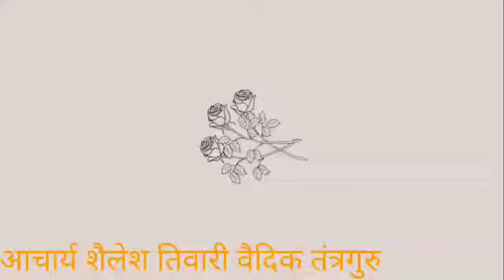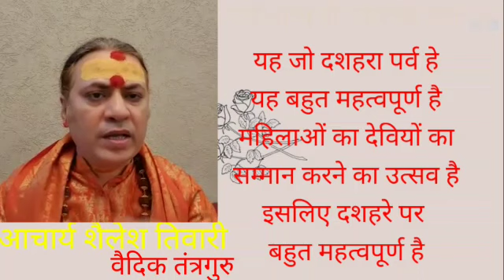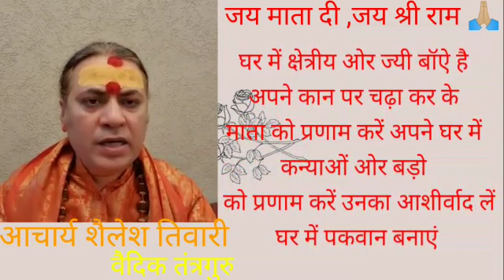दशहरा पर्व 2020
Video from Acharya Shailesh Tiwary